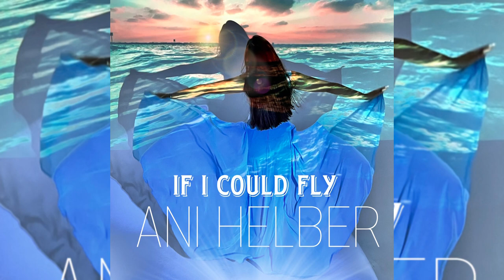ANI HELBER -If I could fly